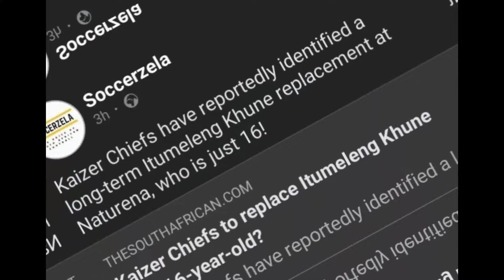Psl Transfer news:Wow!✔️Multimillion price-tag Chiefs have Signed the Highly rated young goalkeeper